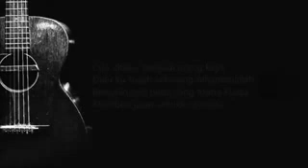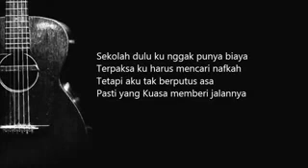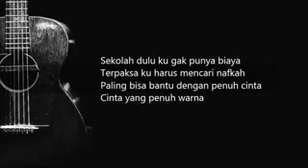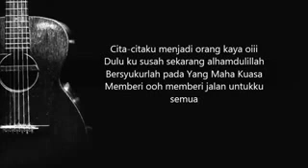Aku Yang Dulu Bukanlah Yang Sekarang ~ TEGAR